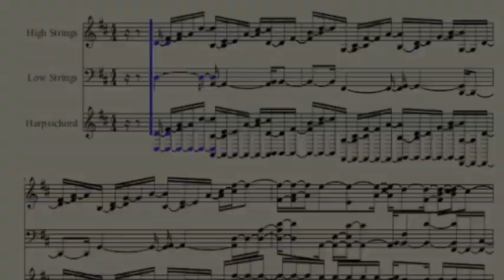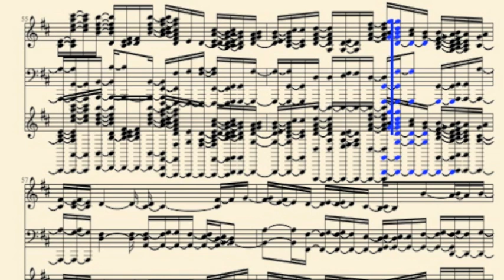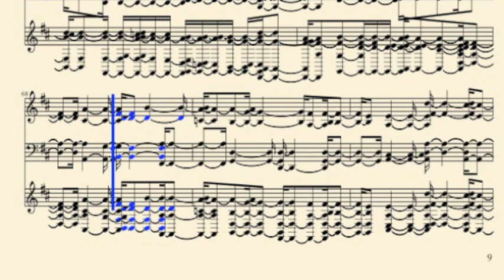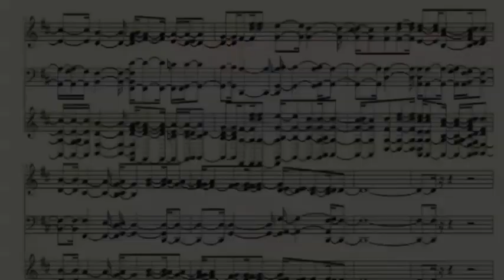Canon in D Harpsichord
Music produced using Garageband software instruments, video recorded from MuseScore.